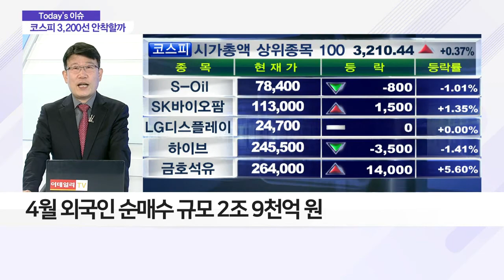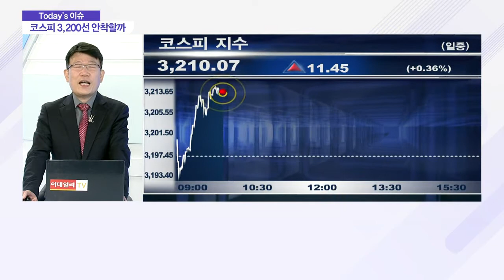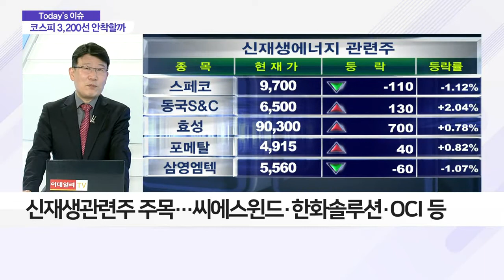코스피 3,200선 재탈환할까_이슈 파워 (20210419)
Q . 코스피 3,200선 재탈환할까
- 코스피 3,200선 코앞… 외국인, 4월 약 3조원 순매수
- 본격 실적 시즌… 대부분 업종 호실적 전망
- 美 주도 기후변화 정상회의 등 이벤트 관심
- 대형 성장주·신재생 관련주에 관심!